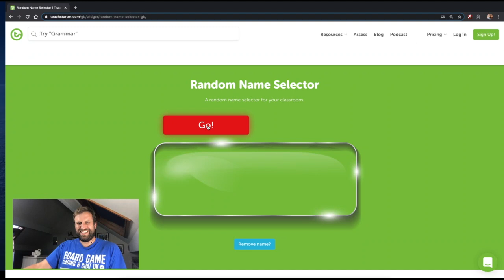Knowing Me, Knowing Your Admin - A Fond Farewell to TCVC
TCVC was a virtual convention held in the Board Game Trading & Chat UK Group from 29-31 May 2020. This show wrapped up the weekend and is a general chat and Q&A with the BG T&C UK Admin Team.